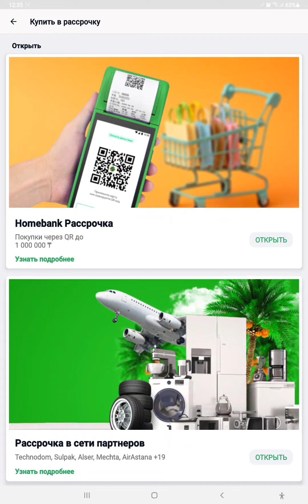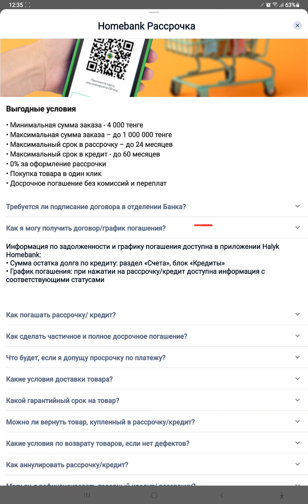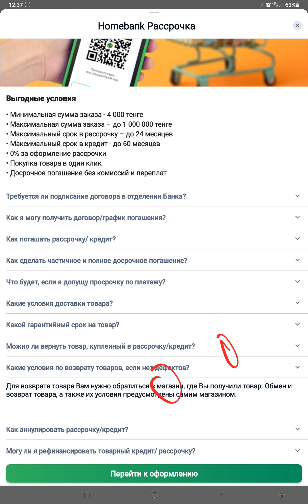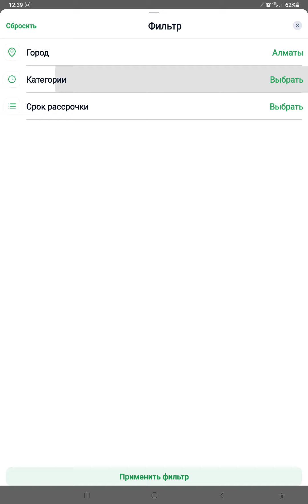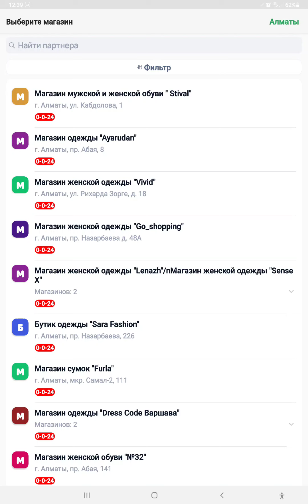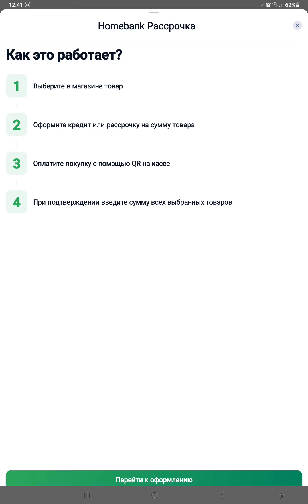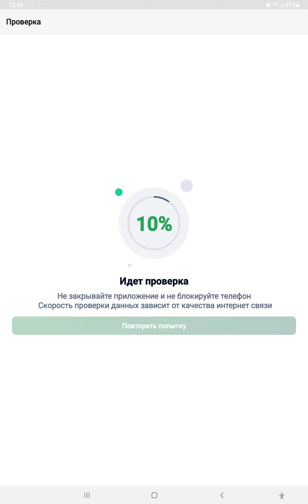Халық Банкте QR кодпен арқылы тауарды қалай бөліп төлейді